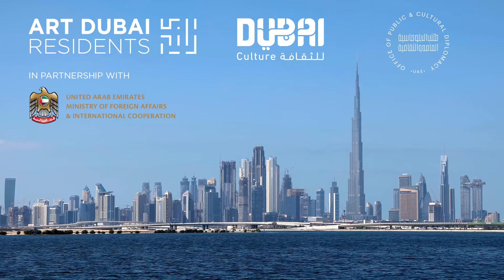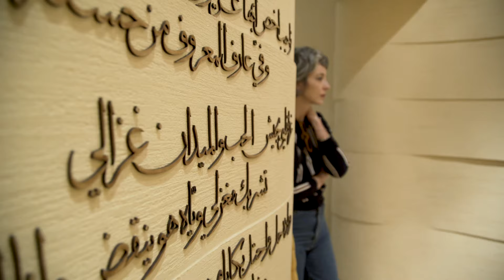Art Dubai 2019 Residents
Learn more about 2019's artists-in-residence and their experience whilst in the UAE, and the overall mission of this unique residency and gallery programme. Residents is supported by the UAE Ministry of Foreign Affairs and International Cooperation.